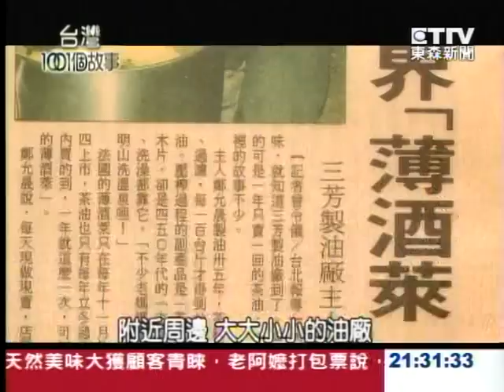用良心榨綠金 苦茶籽去殼 一次上千斤 20140511-03 - 台灣1001個故事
最近這兩三年，食安問題層出不窮，純天然的食材特別受到歡迎，台北木柵一間40年的老油行，專做麻油香油和苦茶油，業者遵照傳統技術，不添加任何化學品或是混雜其他的油，非常受到老主顧的青睞，尤其是苦茶油，因為養生風潮興起，逐漸變成了主力產品，每一滴壓榨出來的金黃色苦茶油，保證都是滴滴精醇天然香。原本默默賺錢的小油廠，去年因為大廠牌的假油事件，顯得更加珍貴，訂單接不完。透過鏡頭，帶您看單純的好油，是如何生產出來的。